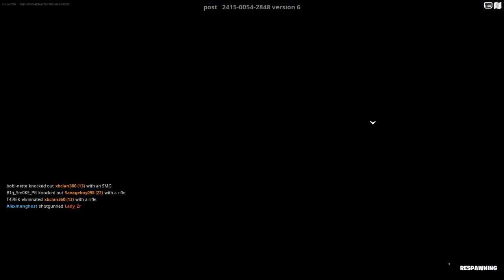Fortnite be getting hacks 😂